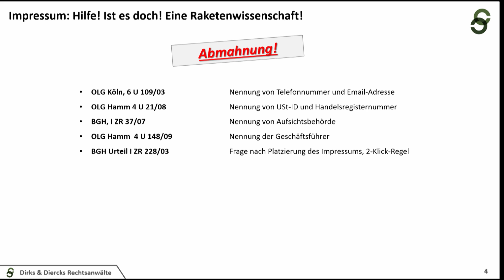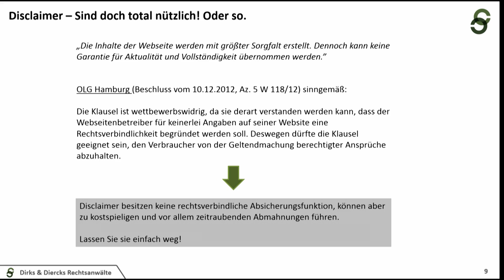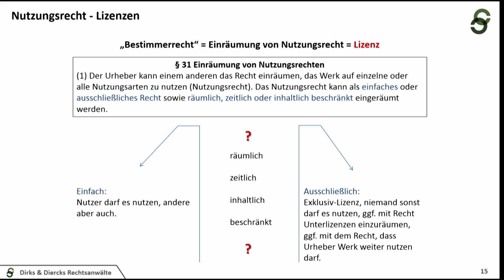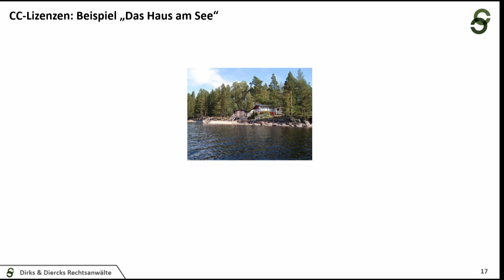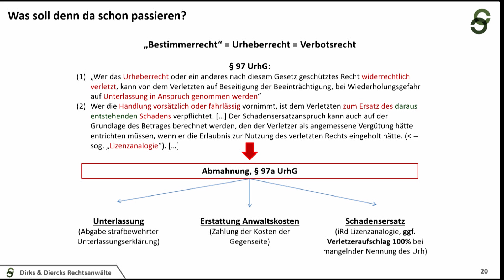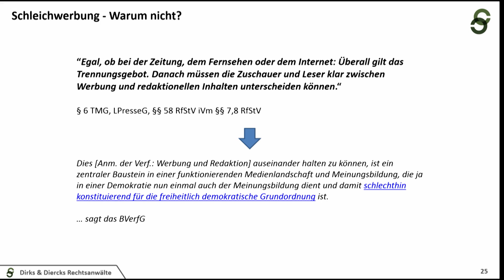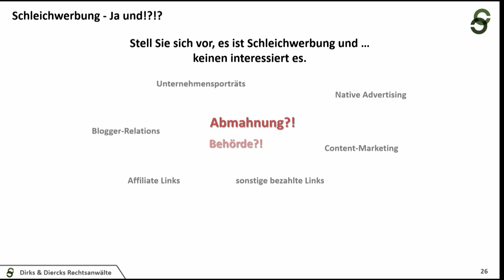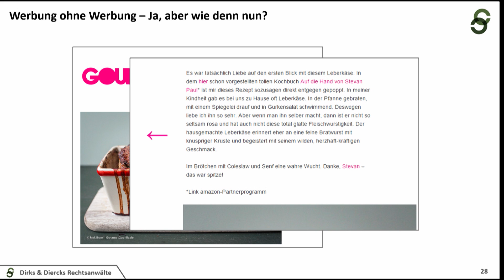Rechtsanwältin Nina Diercks bei Rock the Blog 2015